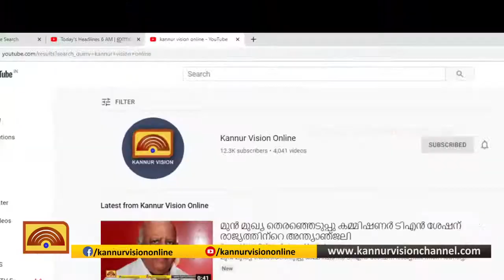വടക്കുംമ്പാട് കർഷക കൂട്ടായ്മയിൽ ഇറക്കിയ നെൽകൃഷിയിൽ നൂറ് മേനി